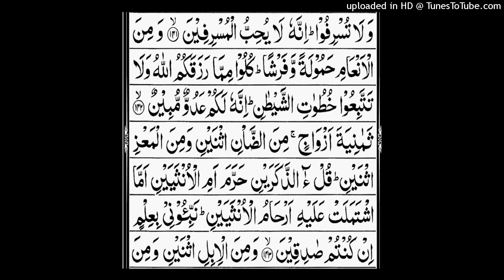Surah al Inaam ayat no.143 to 144.Complet translation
Surah al Inaam ayat no.142 to 143.word by word meaning.Complet translation